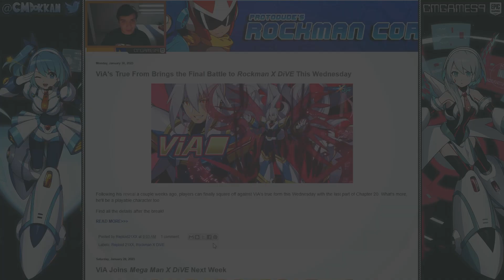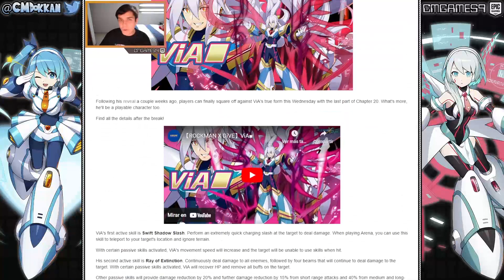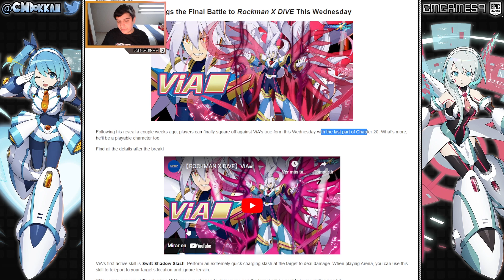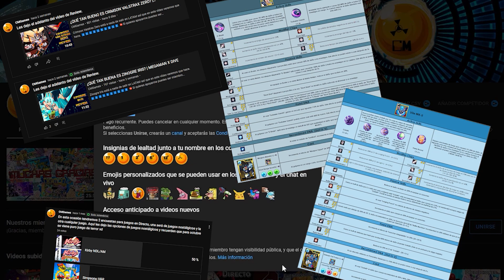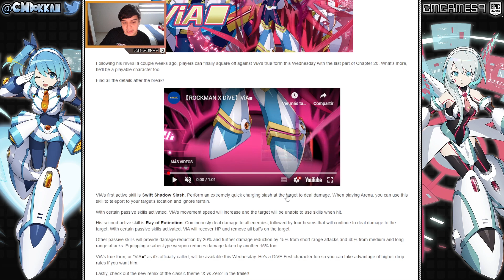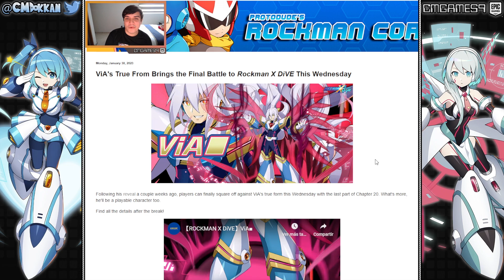¡LA VERDADERA FORMA DE VÍA LLEGA ESTE MIERCOLES A TW! (Mega Man X DiVE)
Ya se ha anunciado lo que estará llegando a la versión TW de Mega Man X DiVE.

CMGAMES9

⚠️Agradezco a por subir la información.⚠️